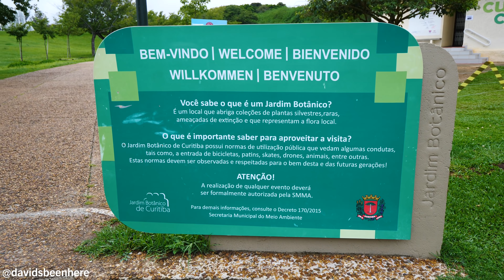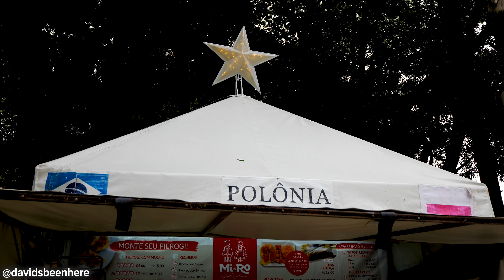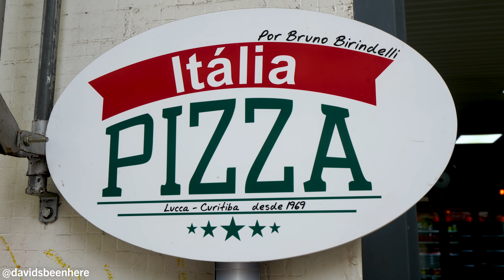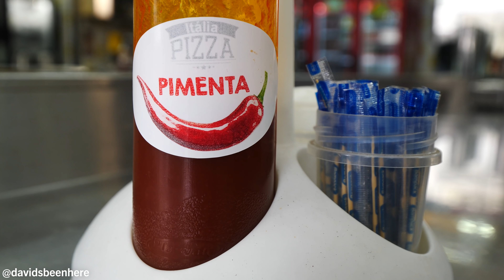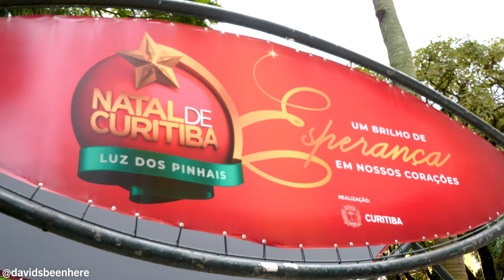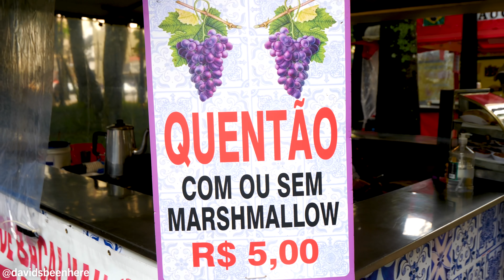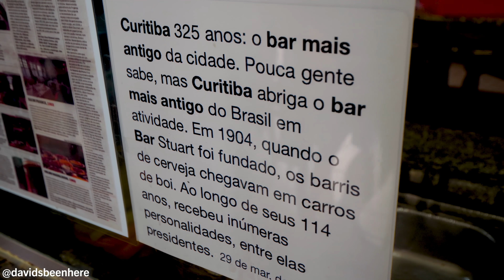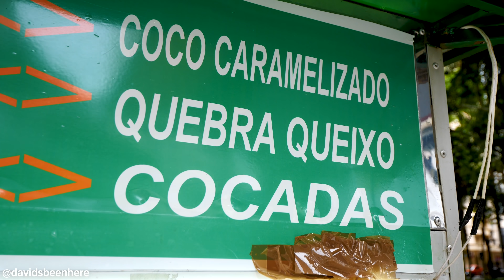Exotic BRAZILIAN FOOD TOUR!! Crocodile Tail, Pizza & Quentão | Curitiba, Brazil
My epic road trip through southern Brazil continued in the beautiful city of Curitiba, where my friends and I enjoyed a delicious but unusual breakfast! Join us as we have an exotic Brazilian breakfast of grilled crocodile tail and pizza in Curitiba, Brazil!

Our morning began at Jardim Botânico de Curitiba, the local botanical gardens. They’re a free, French-style attraction built in 1991, and one of the main attractions of the city. They have beautiful, manicured grounds, tons of flowers, and a beautiful greenhouse.

There were some funny rodents called esquilos hiding in the bushes and flowers, but they kept poking their heads out and hiding again every time I got close!

We were lucky that it was sunny that day, as Curitiba is a very rainy city. It was chilly and rainy the previous day, and wet and overcast earlier in the morning. It rains there roughly 200 days out of the year!

Then, we drove to Pizza Itália, where locals have pizza and smoothies for breakfast. It’s frequented only by locals and has a nice ambience. Curitiba is the biggest city in southern Brazil, with roughly 3 million residents. There are lots of Italians, Germans, and Ukrainians there.

On the way, we bought some candy from a street vendor on our way through the downtown area. There were houses there, as well as colorful murals on the sides of buildings.

Pizza Itália has been in business since 1969 and looks like an Italian diner. There are lots of images of cities from Italy all over the walls.

I got some pepperoni pizza with a strawberry-avocado-papaya smoothie with milk and sugar. The smoothie was thick and creamy like a milkshake and super sweet, with lots of papaya flavor. It was super filling!

My pizza had a thick crust, some mozzarella cheese, pepperoni, and some oregano. I added some chili flakes and hot sauce for some spice. It was so delicious but not too spicy.

My second slice was plain with just mozzarella. I added some olive oil and chili flakes on top. The dough and cheese were amazing!

From there, we explored downtown Curitiba. It’s so clean, organized, and beautiful. There’s an old streetcar and old buildings including Palacio Avenida. Everything looked very European. The pedestrian street was set with lots of Brazilian stones and was lined with bookstores, bars, and restaurants. There were also Christmas trees!

There was also a Christmas market where we tried some sweets, including some hard coconut candy and a soft, compressed bar of shredded coconut and sugar called cocada. It gave me a sugar rush!

This is a permanent street market that usually sells handicrafts, but they were selling lots of Christmas items because it was December. Then, we reached a fountain surrounded by tons of street food carts selling food from different countries or different states in Brazil, including Belgium, Mexico, Italy, Bolivia, and Poland.

Then, we tried a fermented grape drink from Portugal called quentão that was basically a hot wine. I’d had it before in Poland. It was delicious and was like a licorice wine with cinnamon. It cost $1 USD!

Then, across from the market, we stopped at Bar Stuart to have some bull testicles. It’s the oldest bar in Curitiba and is said to be the oldest in Brazil! I tried some premium cachaca, which costs $40 per shot! It’s fragrant and floral and reminded me of raki or grapa.

They didn’t have bull testicles that day, so instead, we got some fried crocodile tail with chimichurri, spring onions, manioc flour, and a squeeze of lime. It’s dense and gamy and was great with the chimichurri, manioc flour, and spring onions. It was delicious and chewy but had a little bit of bones in it.

I have a passion for food, and I love to experience the different flavors that each destination has to offer, from casual street food to gourmet restaurant dining. I also love showcasing local history, culture, and wildlife to inspire you to leave your mark on the world!